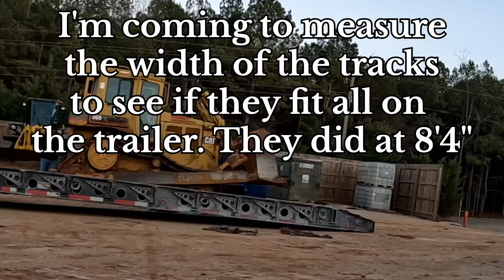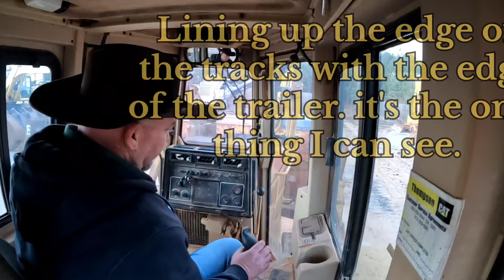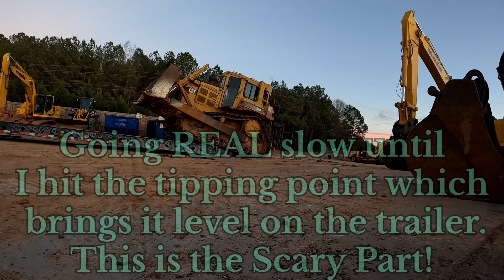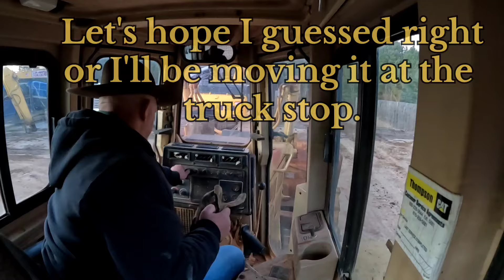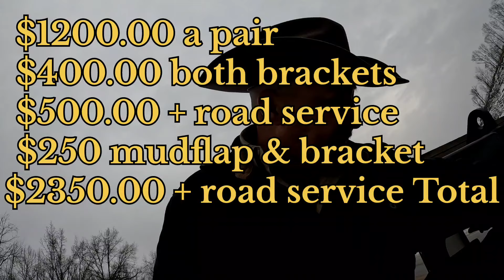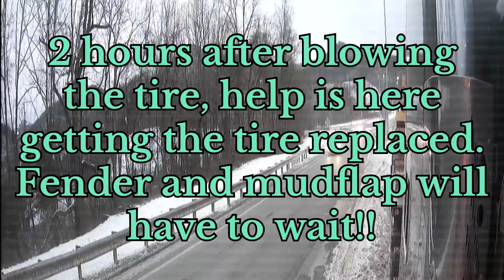Ep 188 Everything was working out great until the universe decided I needed a reality check.